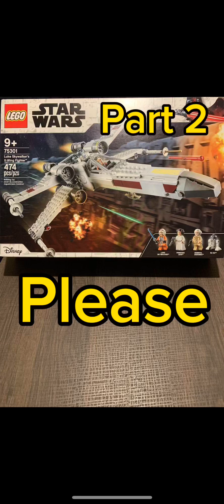Lego Luke Skywalker’s X-Wing Fighter Part 2-A￼